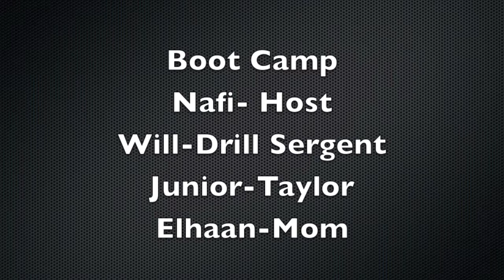Boot Camp 5